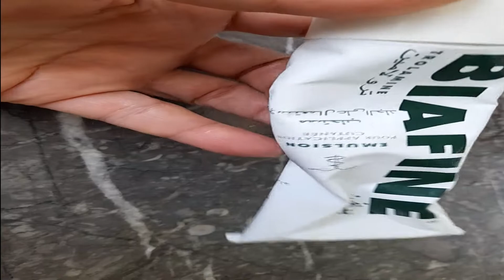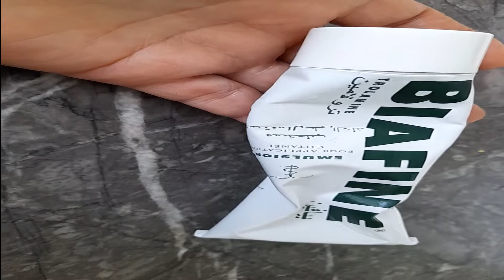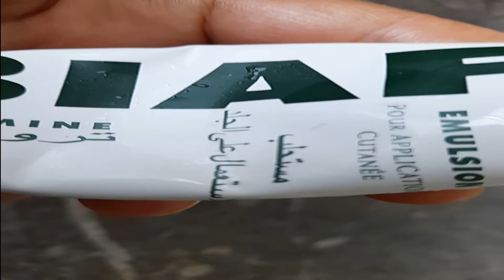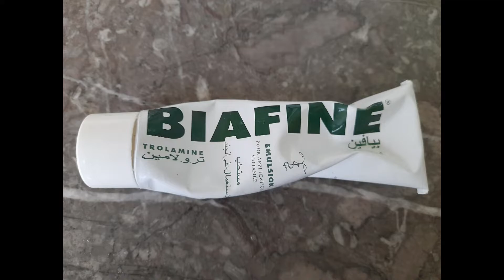كريم بيافين هل فعلا تبيض أم فقط كلام يروج؟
كريم بيافين هل فعلا تبيض أم فقط كلام يروج،هو كنزلازم يكون في أي منزل ؛بيافين تزيل أثار لحروق ،ٱثار الحبوب تشققات الجلد الناتجة عن البرودة.
بالنسبة للتبييض والتفتيح لم أجربها لكن أسمع عنها ذلك أنها تبيض وتفتح الجلد